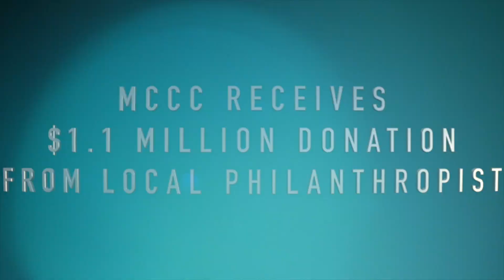Gary J. Vajcner Donation Announcement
At a ceremony held at Monroe County Community College, Gary J. Vajcner, a local businessman and philanthropist, donated $1.1 million to The Foundation at MCCC in memory of his wife, Patricia A. Vajcner, and in tribute to the life they built together.